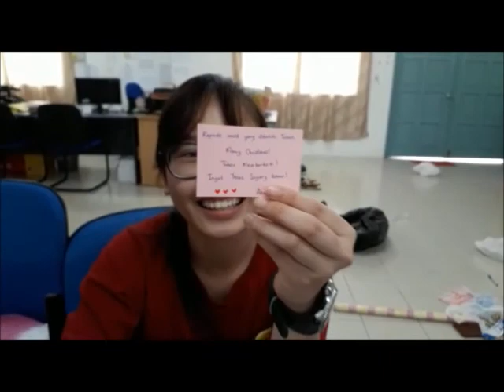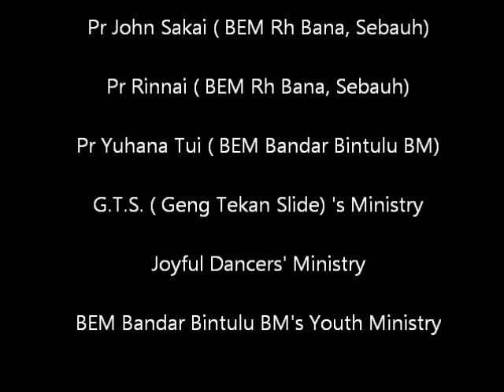Christmas Shoebox Gifts Project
Sharing God's love by sending Christmas gifts to Sunday School's childrens at BEM Rh Bana, Sebauh.

Team-up ministry, G.T.S. ( Geng Tekan Slide ) & Joyful Dancers and also helped by BEM Bandar Bintulu BM's Youth Ministry.